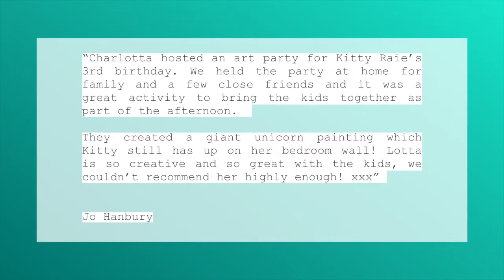Art Birthday Party // London Art Nanny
Charlotta xx